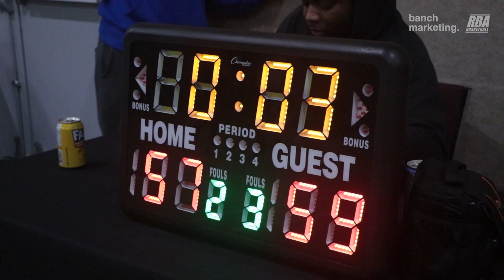Surrey Fall Wknd Rec - Tigers vs Allstar Alliance - Roundball BC Mens Basketball League